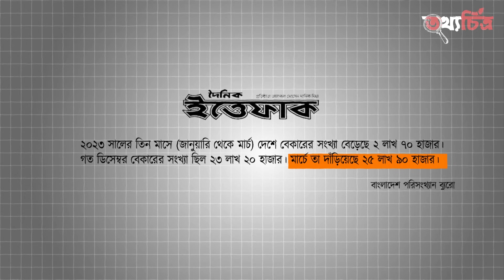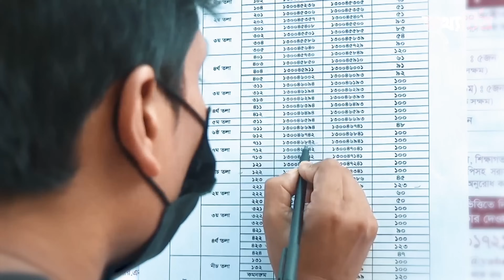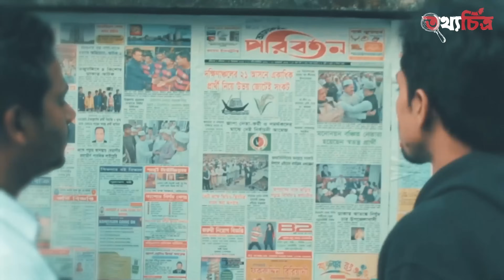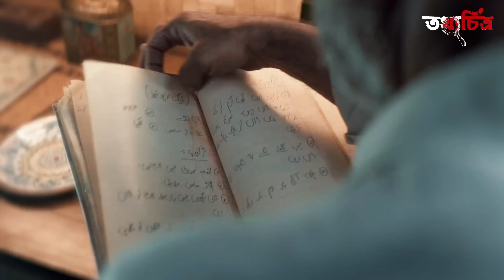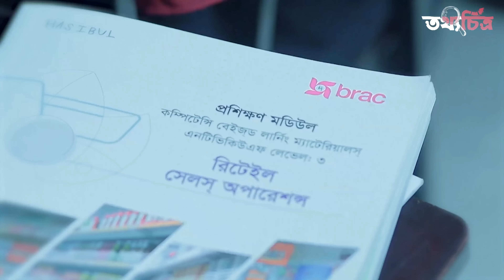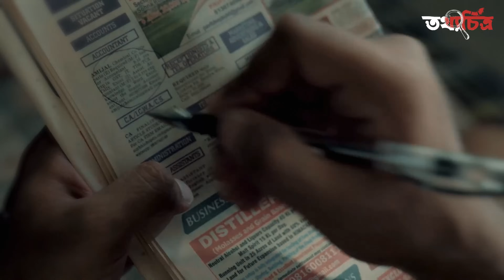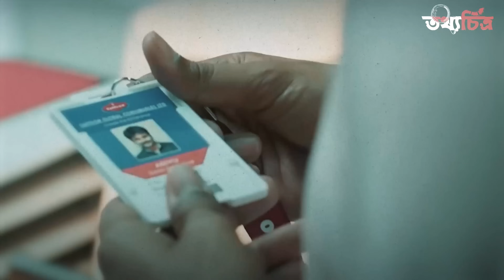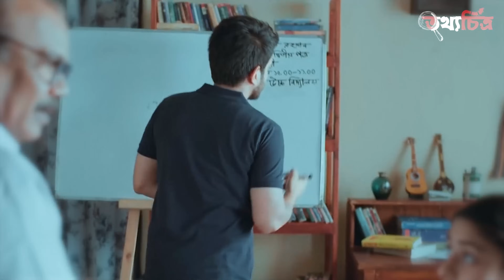সরকারী চাকরীঃ জীবনের সবথেকে বড় ভুল ?। Documentary on Government Job || তথ্যচিত্র